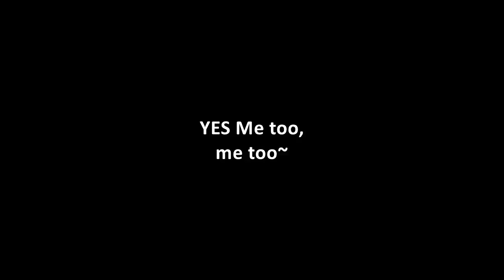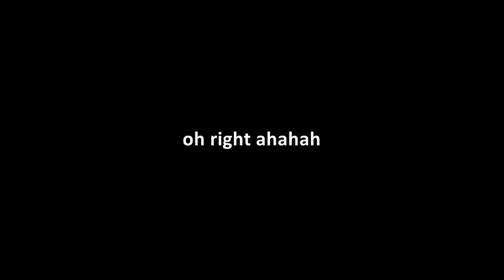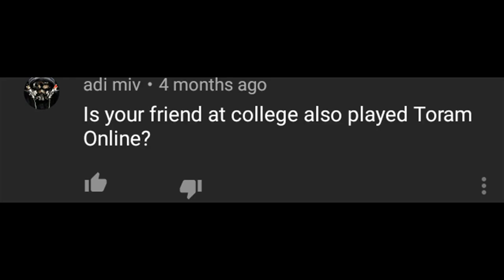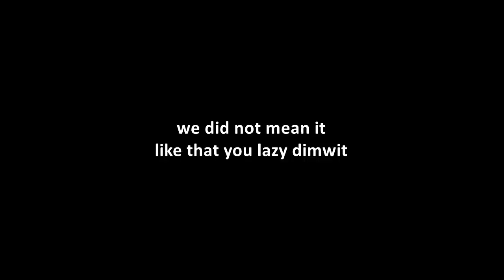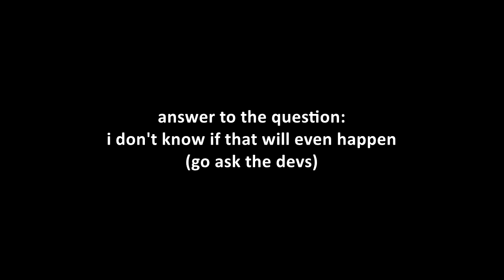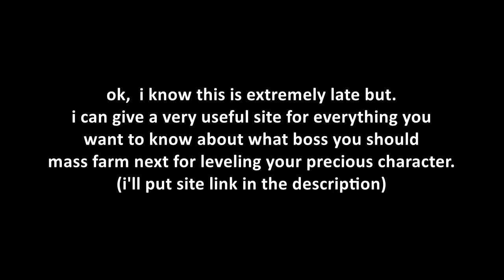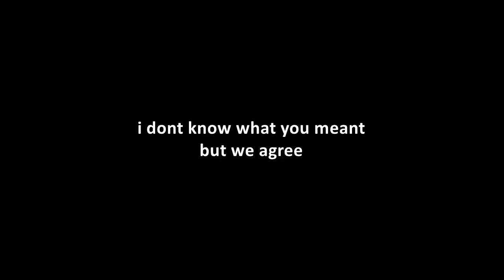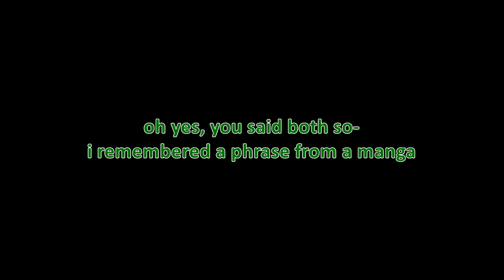Toram Online - randomness QnA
helloes~
yeeee idk  as well
game: Toram Online